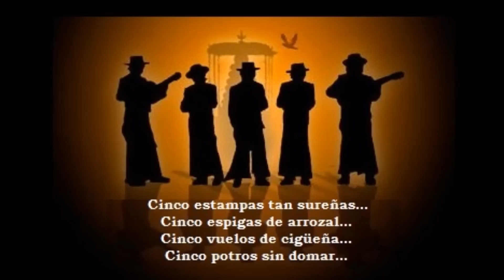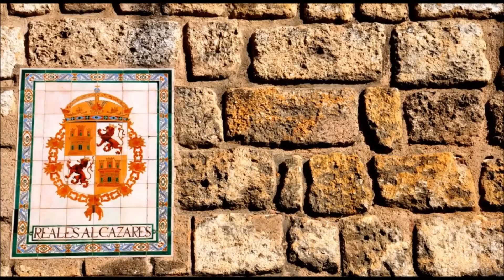PREGÓN Y LATIDOS DE SEVILLA - Los Romeros de la Puebla (1994)